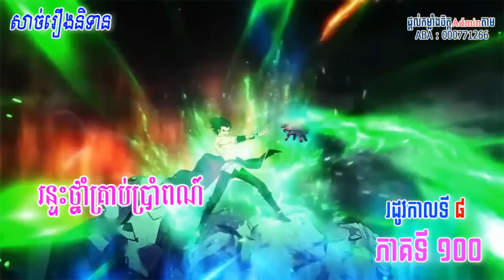ប្រយុទ្ធទៅកាន់ឋានសួគ៏ រដូវកាលទី៨ ភាគទី ១០០ || Battle Through The Heaven Season 8 Part 100